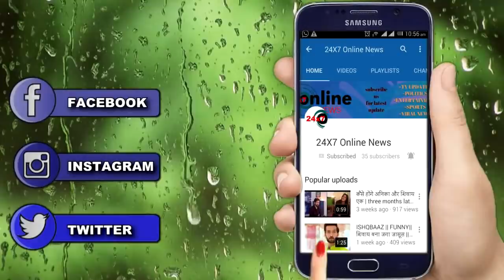VIRAL VIDEO में ANKITA चिल्ला चिल्ला कर " SUSHANT के लिए बहा रही है आंसू "